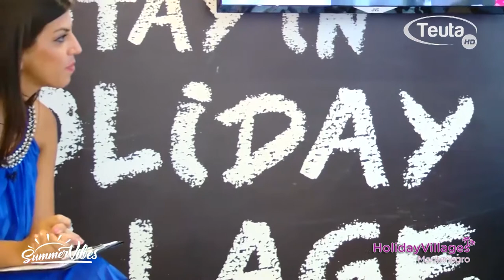TV TEUTA/ Summer Vibes Dino Beharovic - Harmonika je moj najbolji prijatelj